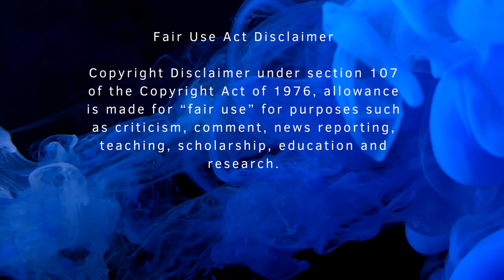JIMI HENDRIX - OCTOBER 1966 - EPISODE 3 - THE JIMI HENDRIX STORY LIKE YOU'VE NEVER HEARD IT BEFORE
THE JIMI HENDRIX STORY LIKE YOU'VE NEVER HEARD IT BEFORE

This episode explores the events of October 1966.
Contents include:

00:00. JOHNNY HALLIDAY AND THE FRENCH TOUR - 13 TO 18 OCT 66
On the twelfth of October 1966, and less than a month since Jimi arrived in England, the group departed for France as support act for Johnny Halliday. See the link provided below.

01:33. MITCH DESCRIBES THE HALLIDAY TOUR
On the first few gigs they didn’t know how to take us. But it seems that we were going down quite well – we’d have been told pretty damn quickly if they really had hated us

02:36. THIS IS WHAT NOEL HAD TO SAY ABOIUT THE FRENCH TOUR
We all, including Chas, humped gear, counted pennies, fretted and prayed. We were so happy just to be playing and eating

05:32. HEY JOE
Shortly after returning from France, the band booked into Kingsway Studios in London, primarily to cut their first single. It was already agreed that this would be a version of ‘Hey Joe'

06:32. THE SHOWCASE GIG AND LONDON DEBUT  - 25 OCT 66
Fuelled by their triumphant success in France, the group returned to England to prepare for their London club debut at the Scotch of St. James

07:59. STONE FREE
Stone Free, Jimi's first original song, tackles Jimi’s pet subject – freedom of action from three points of view

09:37. FINISH

On the twelfth of October 1966, and less than a month since Jimi arrived in England, the group departed for France as support act for Johnny Halliday.